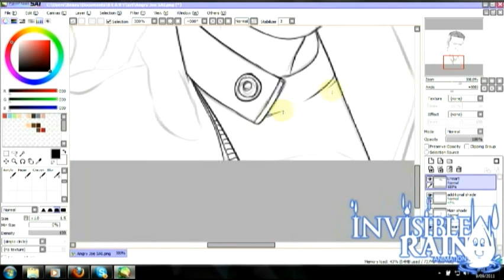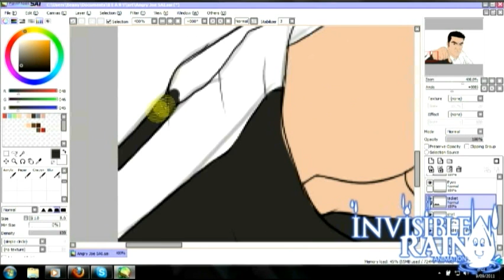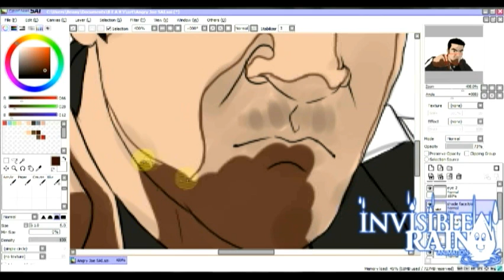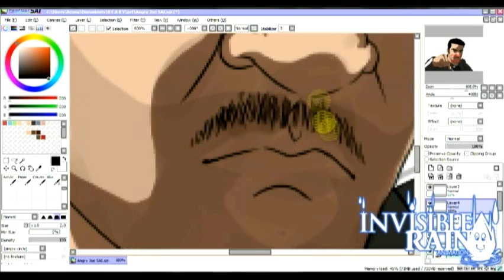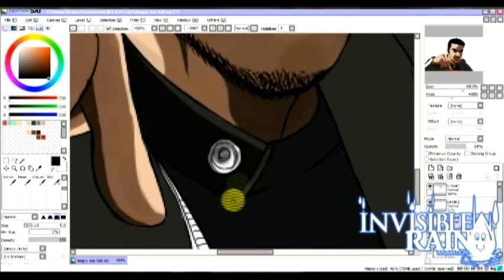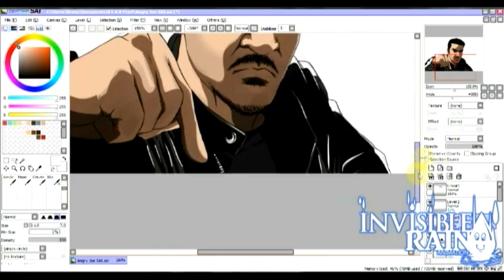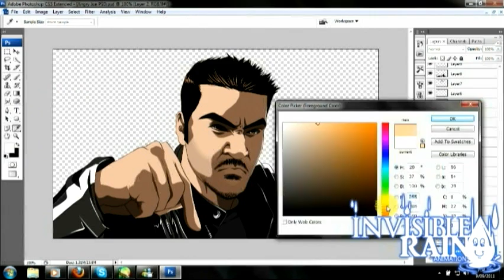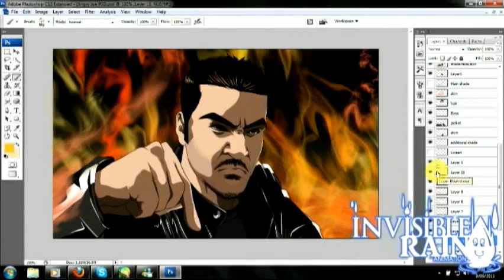Speed Drawing - Angry Joe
Take Note: the shading with his hair, you will not see. Since youtube uploaded the video too dark.
Hubby suggested i do our favourite Game Reviewer - Angry Joe (The Angry Joe Show I agreed, since he's pruely full of WIN. Every idea, thought and words he shares with us about his chosen games are so close to our own opnions. He's awesome! The Best Reviewer out there! No one compares to him! GO ANGRY JOE! :D.

First time drawing him too!

Simple cellshade again with two shades.

Music: (Joe's Theme - Callenish Circle - Suffer My Disbelief and Proffessional Murder Music - Slow.